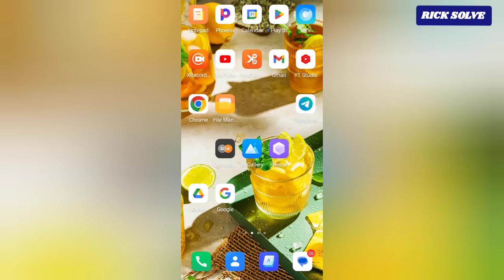how to activate desktop folder of frequently on android phone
learn how to activate desktop folder of frequently on android